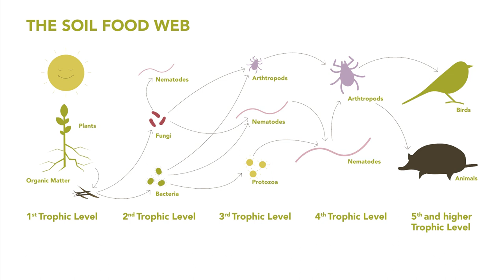Salud del suelo – Información Práctica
Hay múltiples maneras para crear y mantener un suelo sano. En este video se explica qué es un suelo sano, qué requiere y cómo llevar a cabo distintas prácticas para conseguir un suelo sano.